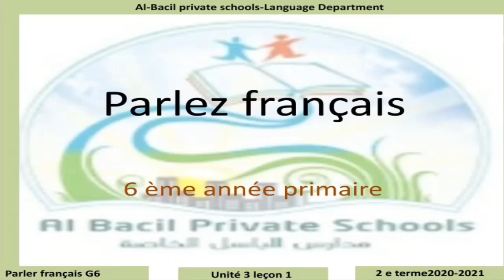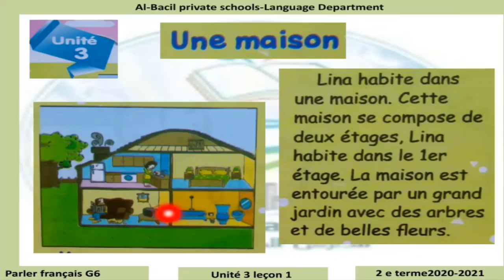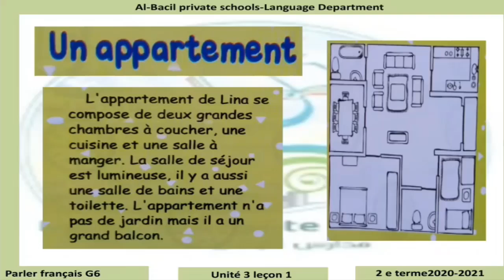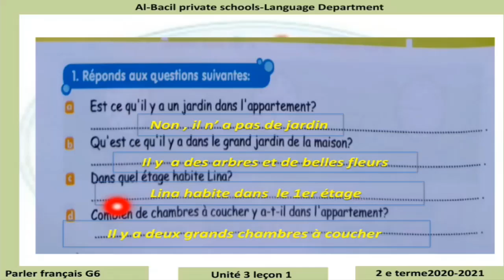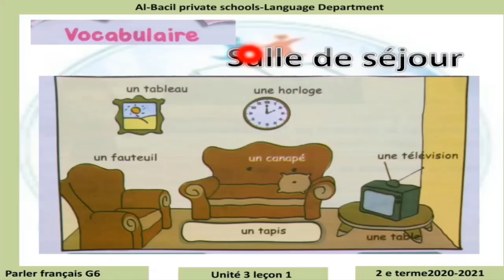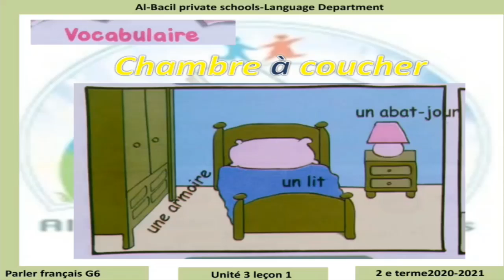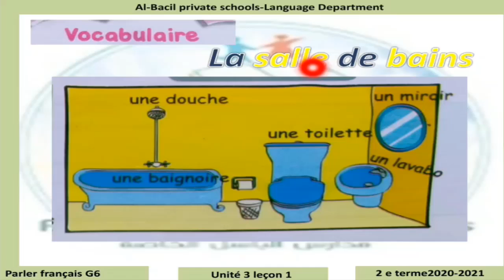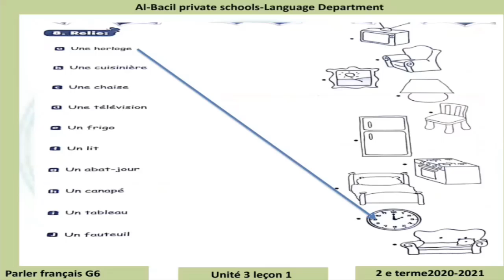Primary 6 Francais U3 L1